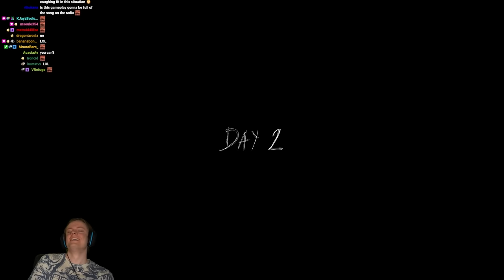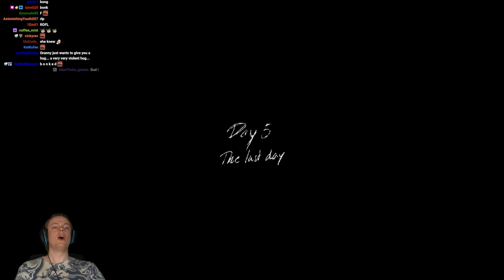I Played ALL Granny Games in One Sitting and it Was Terrifying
Welcome back to Granny! In this video we play EVERY single Granny game back to back! This is one of my favorite horror series! ENJOY!